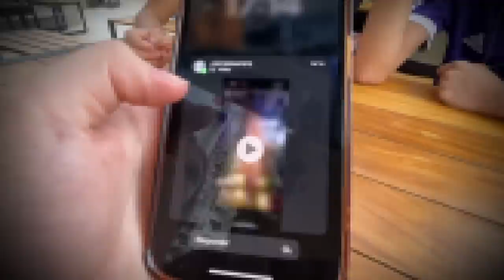NÃO QUERO MAIS FICAR COM O VINI!